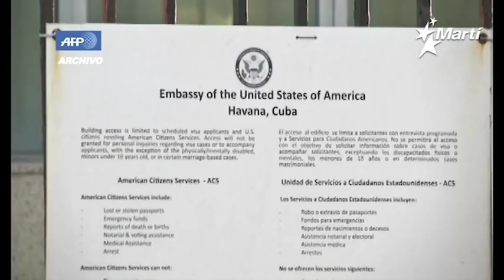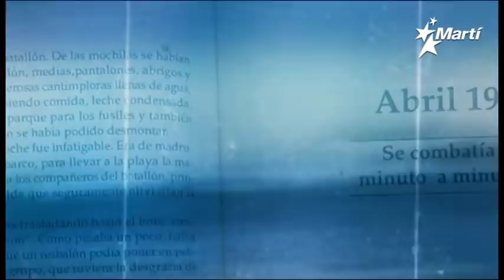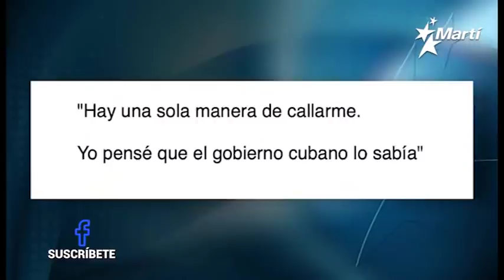Info Martí | Políticos de Estados Unidos rinden homenaje a los miembros de la Brigada 2506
Legisladores proponen que las entrevistas para reunificación familiar sea en la base de Guantánamo. Políticos de Estados Unidos rinden homenaje a los miembros de la Brigada 2506. La artista y activista cubana Tania Bruguera, denuncia al régimen castrista.